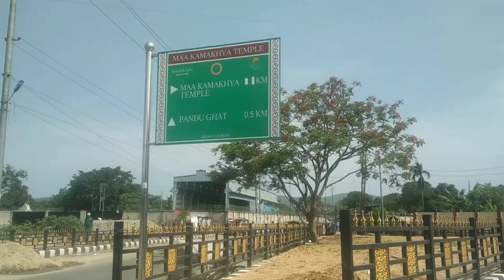Kamakhya Mandir || Kamakhya New Road